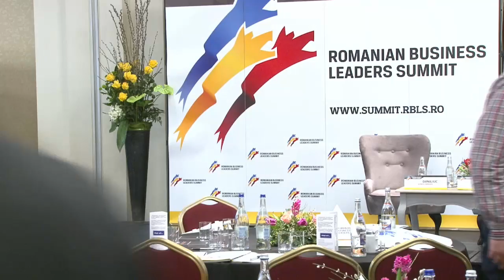We are here, what's next? - Sesiunea: Antreprenoresti